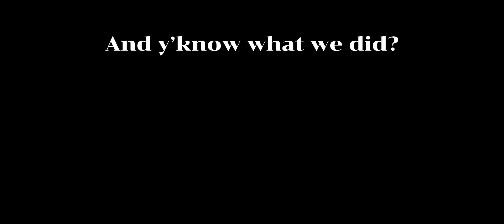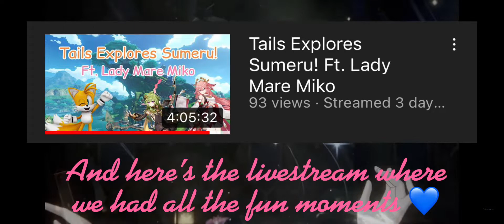A compilation of a livestream I did with @miles_tails_prower9587 !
There was so much that happened this live stream, but these were my favorite parts 💀 I gotta say tho that bit took forever my gosh- btw the reason there's random gifs at the top is because of chat!! I wasn't comfortable with them showing up in the video.